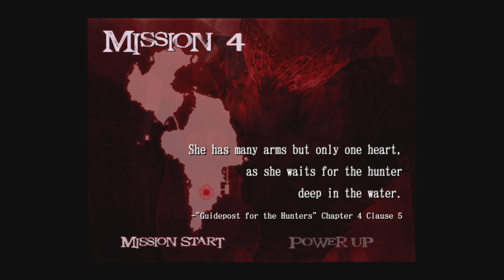Devil May Cry 2 - Let's Play Part 1 : Vie de Marli Island & Orangguerra (Boss)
This will follow up as the second part of my nostalgic Devil May Cry collection which will include:

Devil May Cry 3 : Dante's Awakening

I made the decision to omit 'DmC' from this collection as it doesn't follow the same timeline as the others but rest assured I will be covering it in a separate LP series down the line as it's still awesome.

Set in modern times, in the fictional Vie de Marli island.

The story centers on demon hunter Dante and island guardian Lucia in their fight to stop a businessman named Arius from raising the demon Argosax and achieving supreme power.

Devil May Cry 2 - Let's Play Series